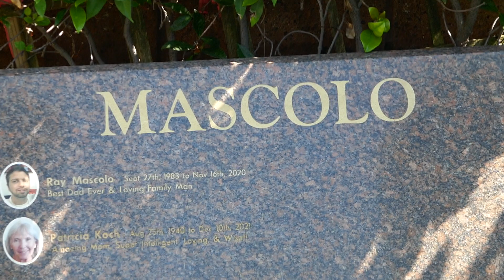Ray Mascolo Grave Westwood Memorial Park Los Angeles California USA August 12, 2023